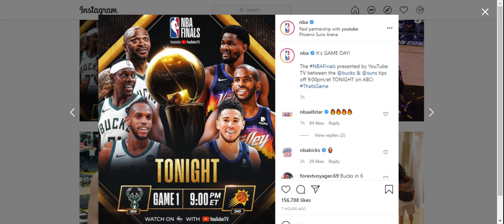Bucks Vs Suns NBA Finals Preview